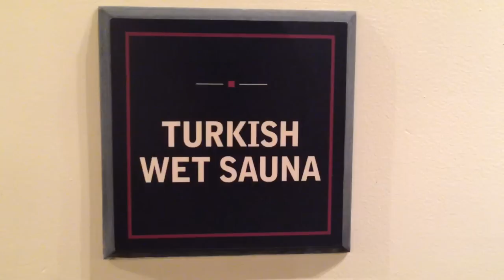What is Bania? Chicago Sweatlodge - Turkish or Russian Sauna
Like Bania?
Comment on this video starting with verygood and get $10 OFF towards food or beverages at Chicago SweatLodge*

*Must purchase admission. Bring your smart phone and show your comment at the counter. Offer not valid on Saturdays. Offer expires March 30th, 2015

Come visit us at 3500 N. CICERO AVENUE, CHICAGO IL

Sweatlodge - your favorite sauna in Chicago.